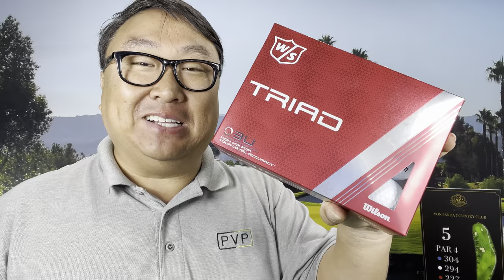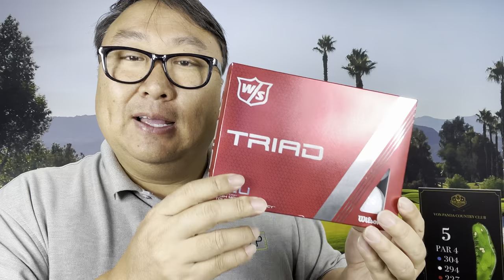Do Wilson Triad Golf Balls Fly Straightest?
TRIAD GOLF BALLS

DESCRIPTION
Triad delivers powerful, precision performance that helps you find more fairways, attack more pins and sink more putts. Triad is engineered for long, stable flight, tenacious control on approach shots and pinpoint accuracy on the green.

Created Season 202206
Sub-Department Premium Golf Balls
Cover construction Urethane
Layers 3
Model Type Standard
FEATURES
HIGH MOI DESIGN
Triad’s high MOI design moves weight from the core to the outer layers of the golf ball resulting in faster ball speed and lower driver spin for a more stable ball flight and more fairways hit.
ULTRA-THIN CAST URETHANE COVER
The ultra-thin cast urethane cover engages longer with the clubface on mid-to-low irons, generating controlled ball flight and greater spin to attack pins with confidence.
PATENTED TRI-BALANCED™ CONSTRUCTION
Triad’s patented Tri-Balanced™ construction moved weight from the core to the other layers so that each layer has the same material density. This negates any defects from manufacturing tolerances, making Triad effectively perform like a one-piece ball for pinpoint accuracy and putts that roll true. Expedition Money LLC